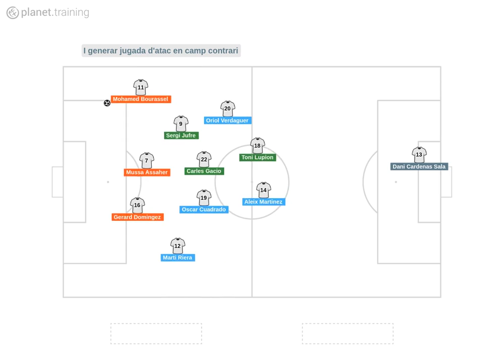UE Santperenca sortida llarga de porteria